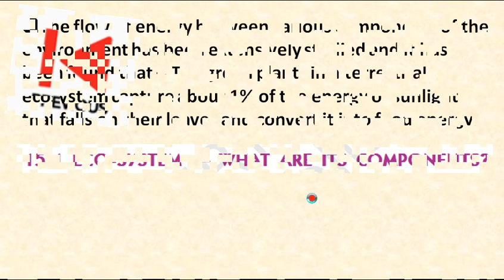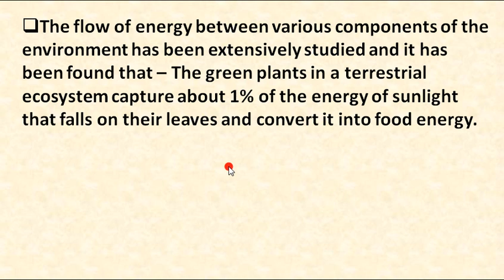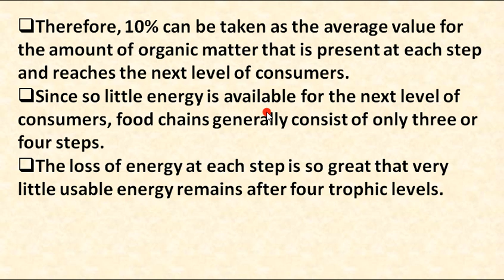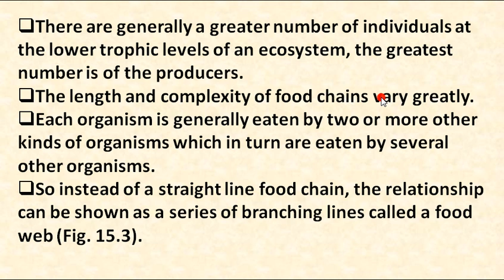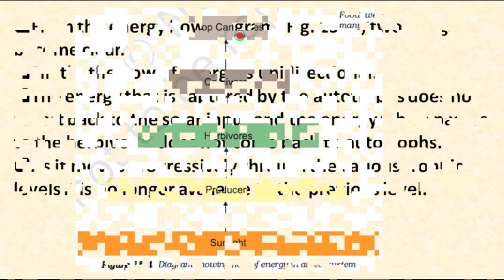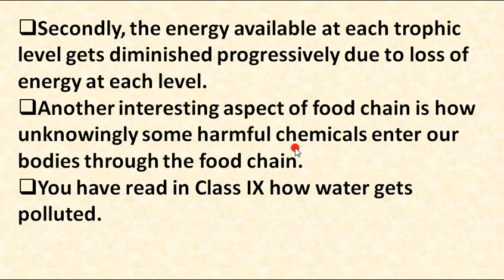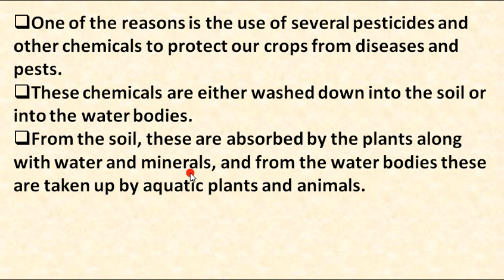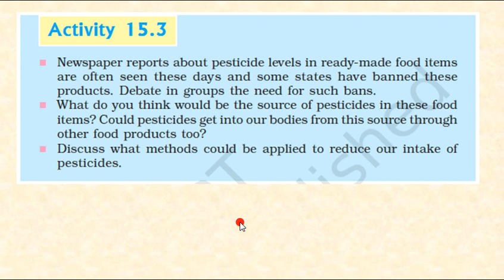10th Science Ch-15 P-2 | Gokuldham-Nar | Biology by Hardik Sir